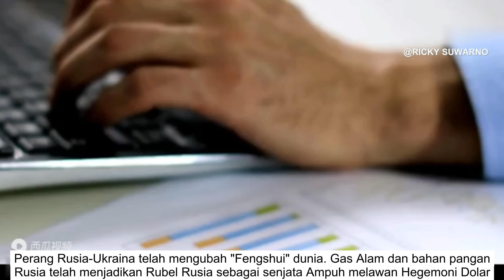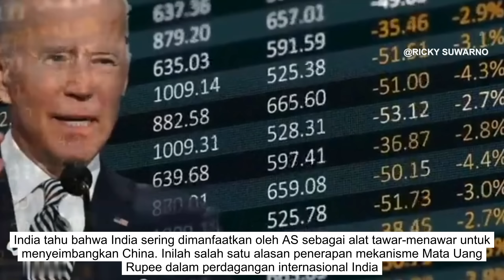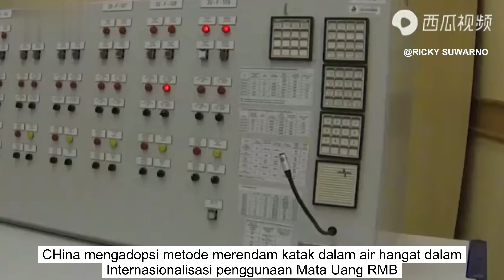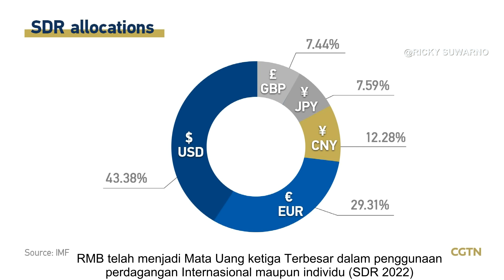Perang Mata Uang Dunia memasuki permainan catur baru